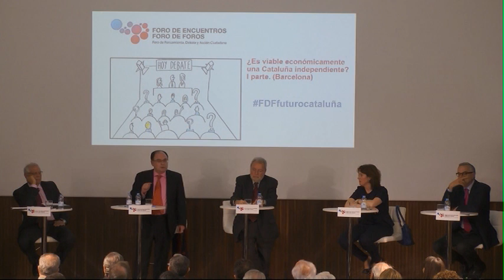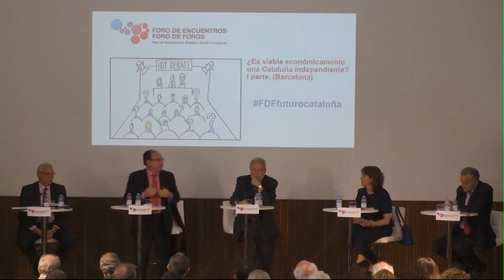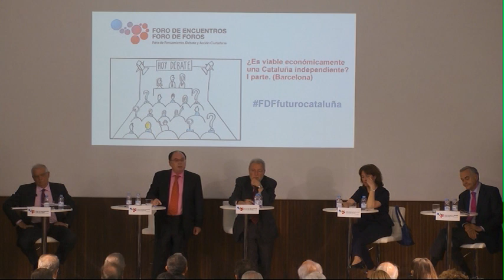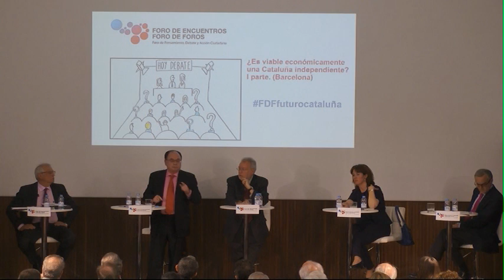Presentación de los "papers" de los Debatientes - Jose Luis Oller Ariño